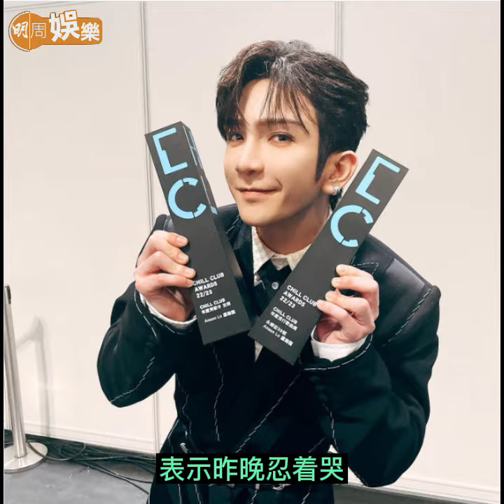【今日睇咗未？】蔡天鳳烹屍案 現場檢獲外套有前家姑DNA 蔡母、現任老爺奶奶任控方證人 鄺氏一家還柙 7月31日再訊｜Anson Lo連奪兩大獎忍住唔喊（08/05/2023）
蔡天鳳烹屍案今午在九龍城法院提堂，案發現場檢獲外套有前家姑DNA，鄺氏一家還柙 7月31日再訊。
Anson Lo連奪兩大獎，昨晚在IG出post感謝神徒。